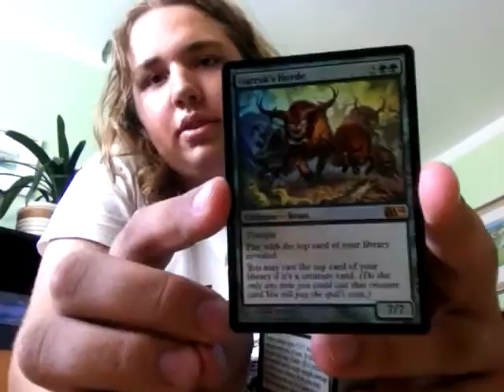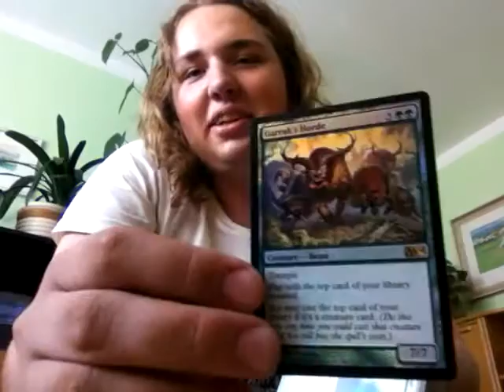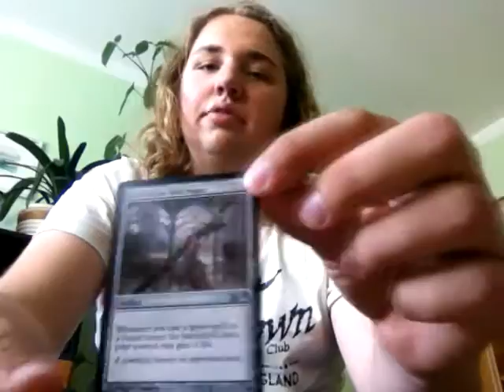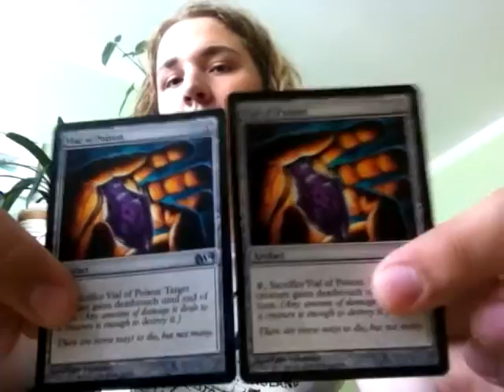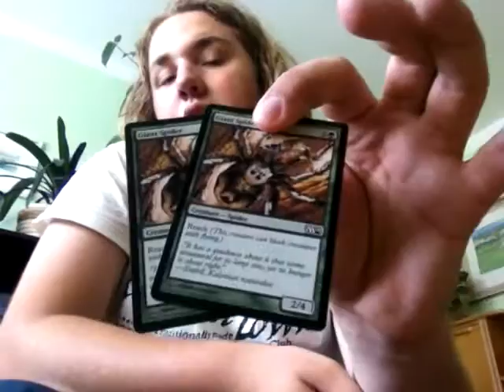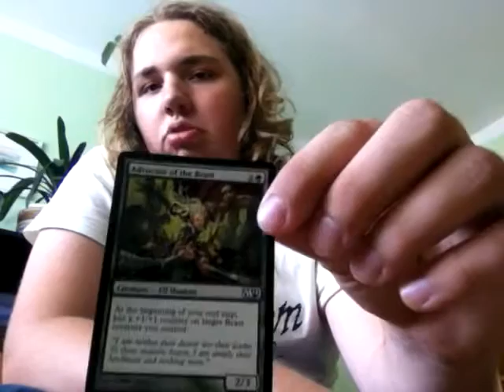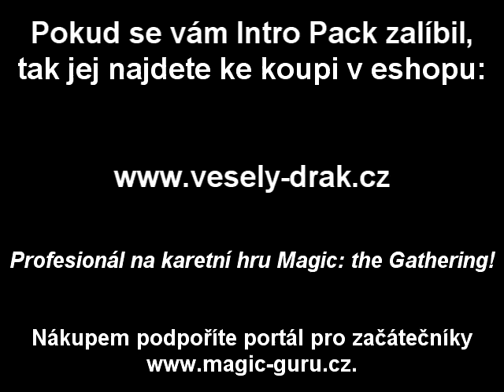Rozbalení Intro Packu Bestial Strength z Magic 2014 Core Set (Magic 2014 Intro Pack unboxing)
Pro hru připravený zeleno/černý balíček. Obsahuje předpřipravený 60ti karetní balíček ihned připravený ke hře a 2 boostery Magic the Gathering MTG Magic 2014 Core Set, pomocí kterého si můžete svůj balíček upravit.

Předkonstruované balíčky přinášejí začínajícím hráčům přesně to, co potřebují - již hotový balíček se kterým si mohou zahrát, aniž by potřebovali znalosti potřebné ke stavbě z vlastních karet. Později lze tyto balíčky vylepšovat dle hráčova uvážení, měnit tak jejich strategii a učit se, jak si postavit balíček vlastní. Každý barva ve světě Magicu má svou vlastní strategii a jedinečné karty, které nejlépe poznáte právě prostřednictvím předpřipravených balíčků. Pokud se chcete o tomto produktu dozvědět více, tak vám doporučujeme následující recenzi

Jestli se vám balíček zalíbil a rádi byste si s ním zahráli co nejdříve, tak si jej můžete zakoupit v našem eshopu